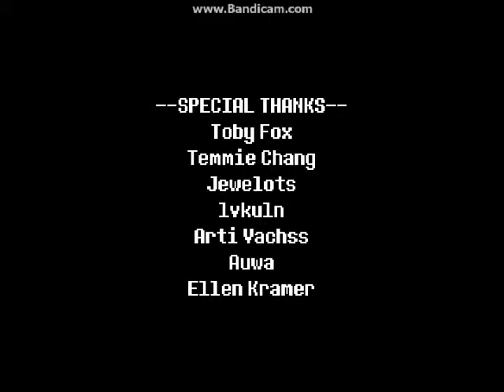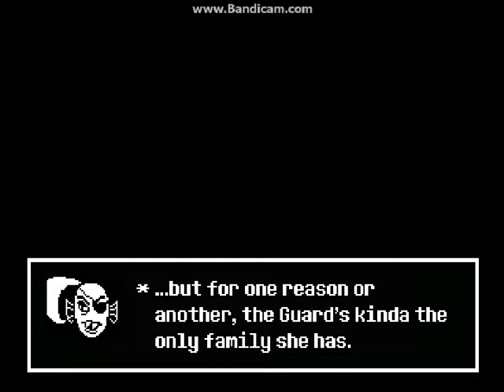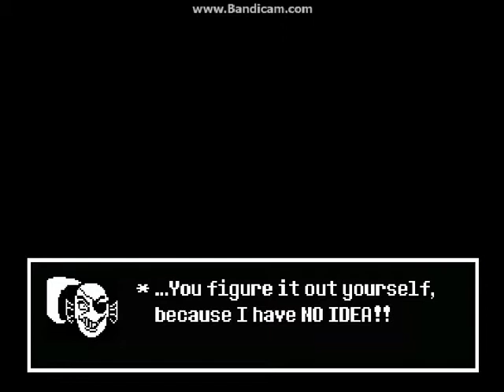Let's Play! Undertale Red/UnREDTale Pacifist Mode